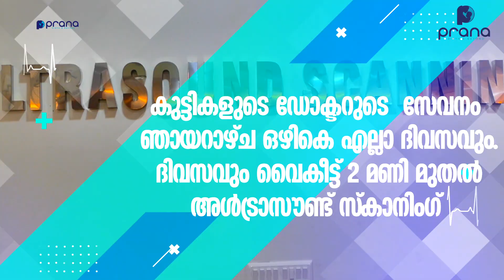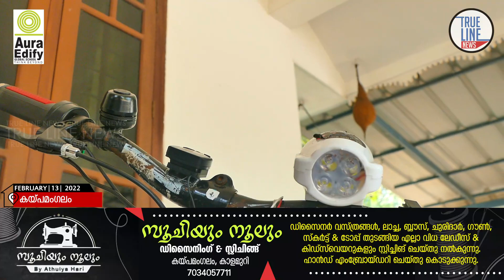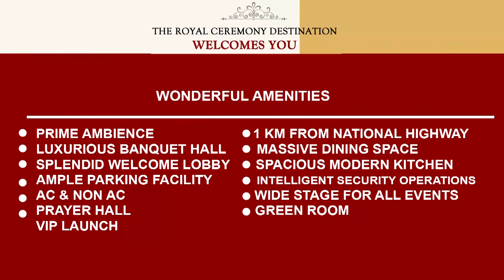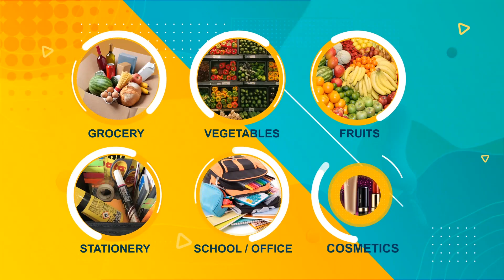സ്വന്തമായി ഇലക്ട്രിക്ക് സൈക്കിൾ നിർമ്മിച്ചിരിക്കുകയാണ് ഒരു പത്താം ക്ലാസ് വിദ്യാർത്ഥി